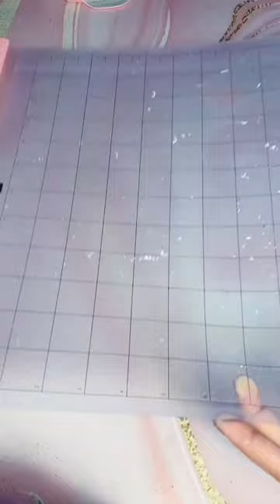Made a Halloween Theme Witches Brew Coffee Mug for me 👻☕️